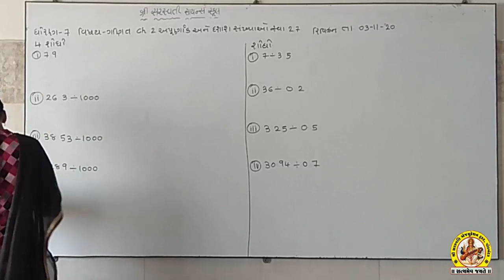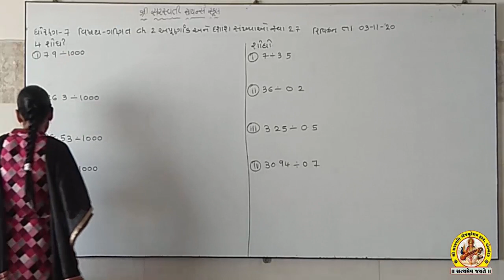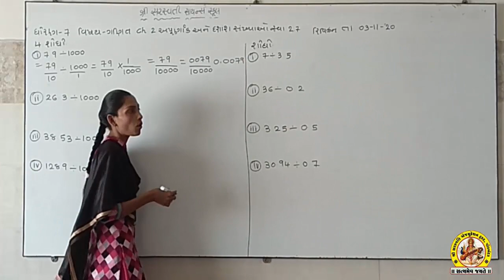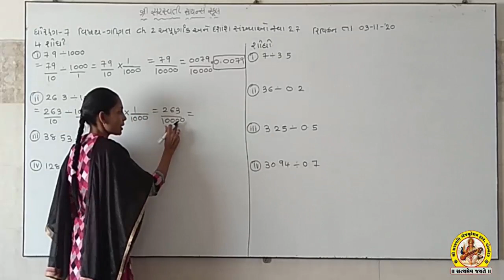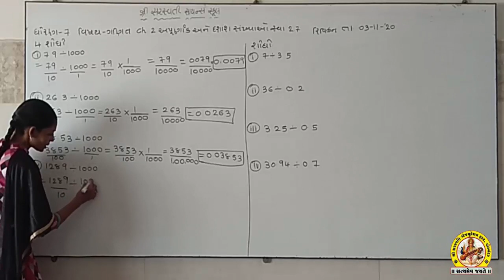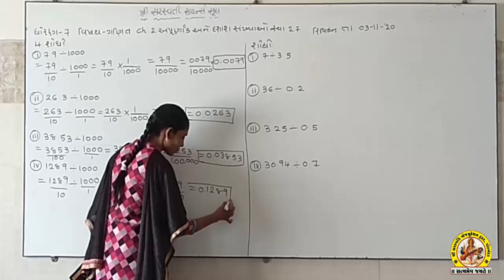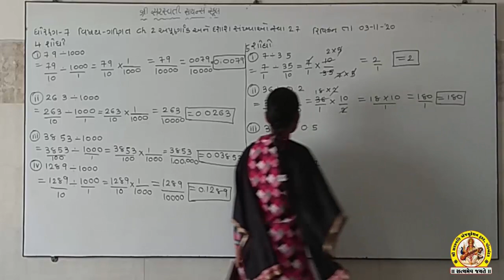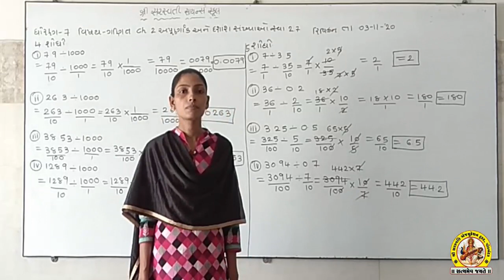STD-7 SUB-MATHS SHREE SARASWATI SCIENCE SCHOOL, PORBANDAR